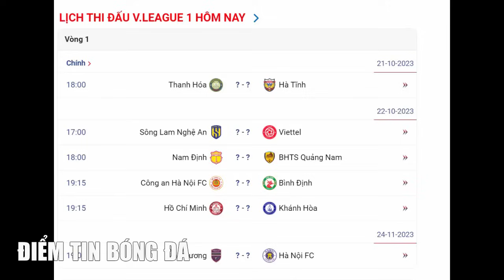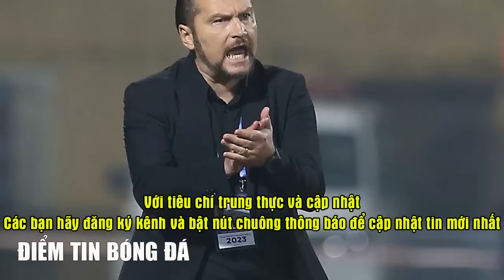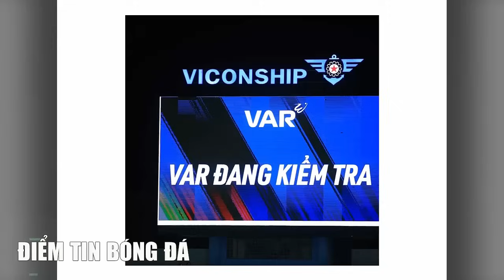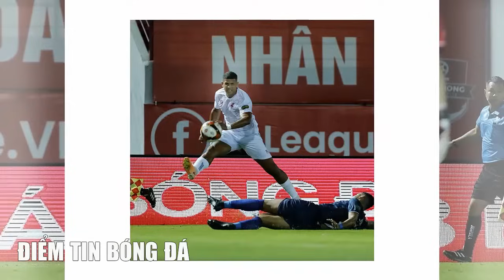😱 😱HLV KIATISAK NÓI ĐIỀU HLV TROUSSIER PHẢI SUY NGHĨ- ĐT VIỆT NAM LOAY HOAY TRƯỚC VL WC 2026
😱 CHUYÊN GIA NGOẠI GAY GẮT NÓI TOẸT VỀ TRIẾT LÝ TROUSSIER, VFF XỬ LÝ NHANH CÒN KỊP ??